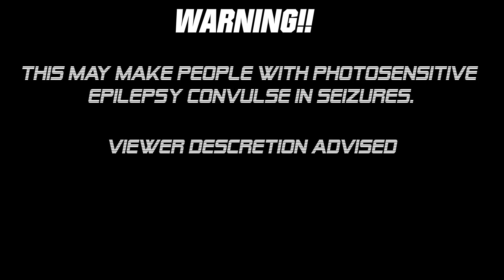SLIGHT - Floatin (Bass Boosted)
These beautiful visuals were made by the one and only Amaztastic with some edits from WolfireSounds!

TAGS!